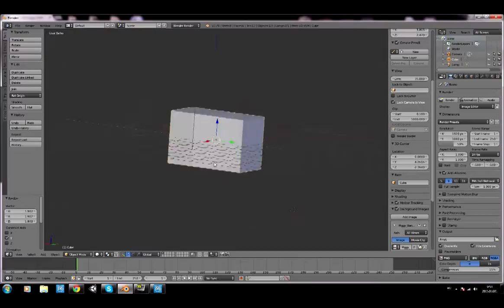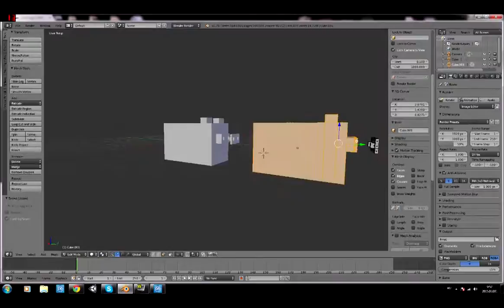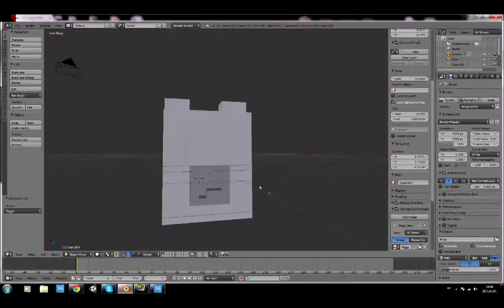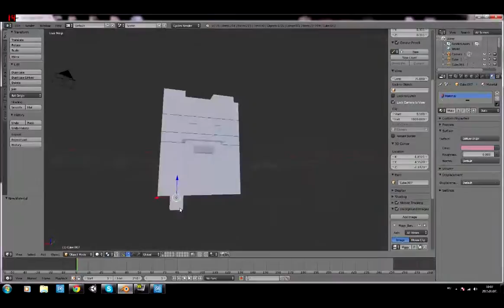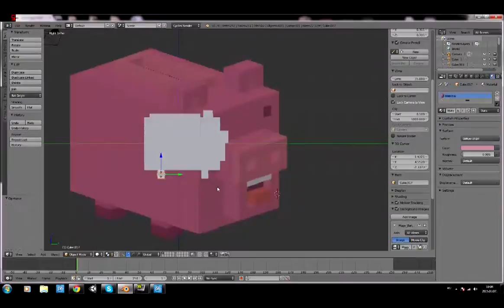Crossy Road - Piggy Bank (Blender)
Sziasztok a Ti kértétekhez várom az ötleteket!